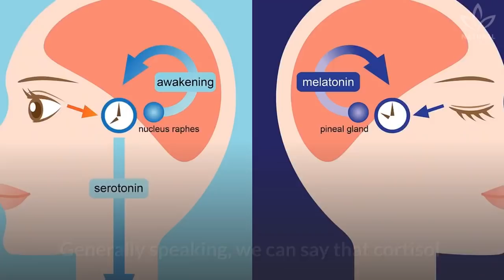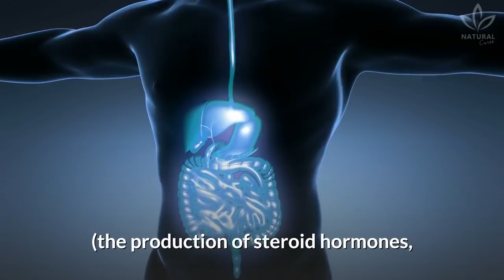How Waking Up Later Affects Your Health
At what hour do you go to sleep every night?  Are you still awake after 10 P.M?

Did you know that the hour you go to bed can affect your health?

That's what you will learn in today's video.

Do you suffer from fatigue, acne, hair loss, depression, anxiety, and liver and stomach issues?

To be healthy, you need to care about your meals and workout routines but also learn how to respect your body and its functions!

Did you know that the time you go to sleep is essential to keep your hormones balanced and with adequate levels of production?

Besides keeping our body functioning correctly, the biological clock, controlled by the circadian cycle, has specific times for the organs to work and execute their functions. Did you know that?

The bad news is that when you don't sleep or eat well, your cortisol levels increase, even if you are not going through anything stressful at the moment. Cortisol is what runs our circadian cycle.

Recently on the channel, we talked about the benefits of melatonin. Have you watched the video yet?

The regular practice of exercises, good eating habits,  and a good night's sleep are the way to reach the balance needed.

If you notice any of these symptoms, seek professional help, such as an endocrinologist or nutritionist, to guide you in the process.

0:00 How Waking Up Later Affects Your Health
0:48 How Sleep Affects Hormones
2:14 Lack of Sleep and Obesity
2:54 How To Sleep Better and Balance Hormones